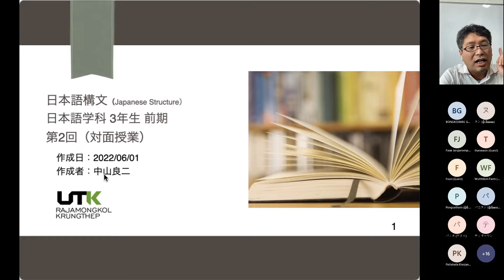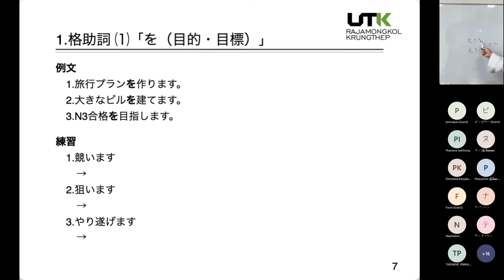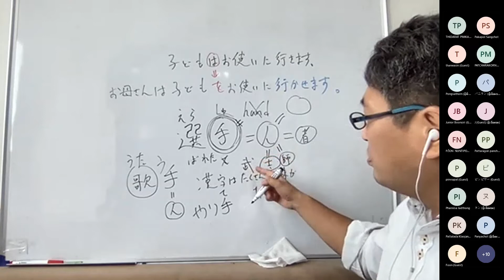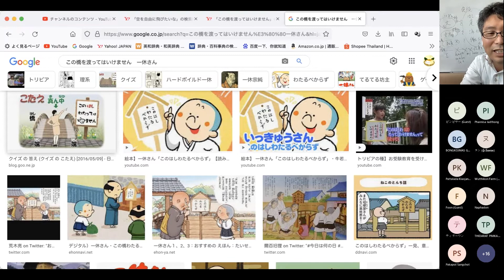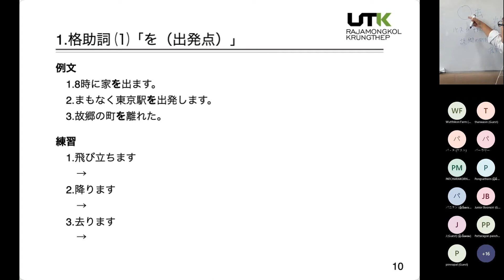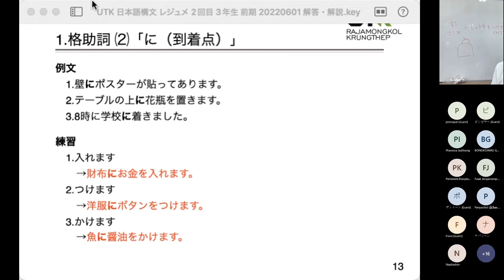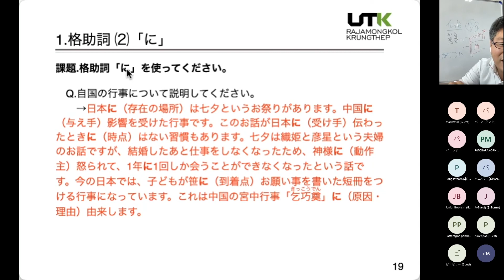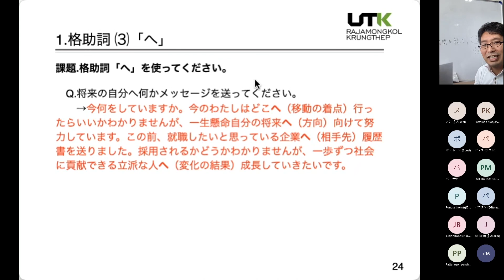【日本語学習】日本語構文（Japanese Structure） 2回目（使用教材：良良熊猫自作教材）オンライン授業【良良熊猫の日本語】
今回の授業の内容は→「格助詞の「を・に・へ」」です。

日本語学科3年生前期の授業、JLPTのN3レベルのクラスの授業です。
今回はコロナの影響でオンライン授業をしました。